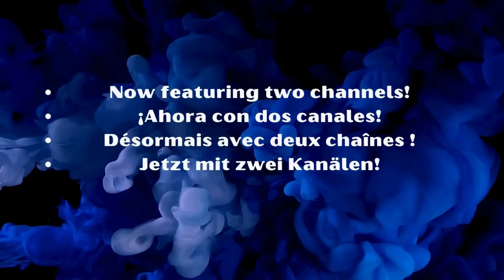Discover the Spectacular World of Texture Art: Create an Organic and Weathered Canvas with Ease!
In our latest YouTube tutorial video, we dive into the captivating realm of contemporary texture art. We'll show you how to craft a canvas with a spectacular texture that appears to have withstood the test of time, all achieved with surprising simplicity using sand.

Our final artwork boasts a completely organic aesthetic, blending the natural appearance of sand with a technique that gives it a weathered, time-worn look. It's a unique artistic experience that we're thrilled to share with you.

Join us on an artistic journey where creativity meets simplicity, resulting in a remarkable piece of art. Don't miss this opportunity to master an impressive artistic technique and add a distinctive dimension to your artistic portfolio.

Prepare to be amazed by the endless possibilities of artistic texture and create a canvas that tells an emotionally rich story. Art has never felt so tangible and expressive!

Join us in this artistic adventure, and together, let's create a work of art that defies time. Art awaits you! 🎨🌟

Video Chapters:

00:00 Introduction
00:34 Let's begin with the texture
02:31 Let's begin with the painting full process
10:20 Ready To Hang

Supplies:

Canvas
Brushes, Catalyst Tool
Sand, Gesso
Acrylic Colors: Raw Sienna, Burnt Umber, White, Burnt Sienna, Black, Carmine, Cadmium

Sergio